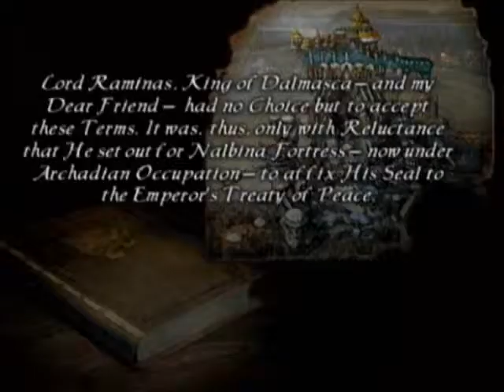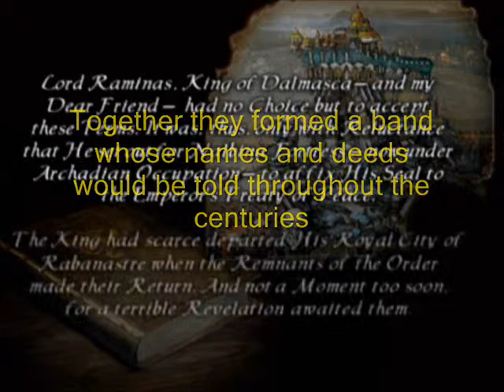Final Fantasy XII Monty python Camelot